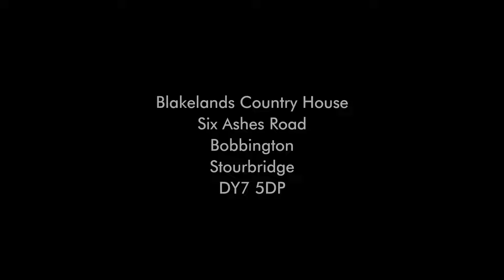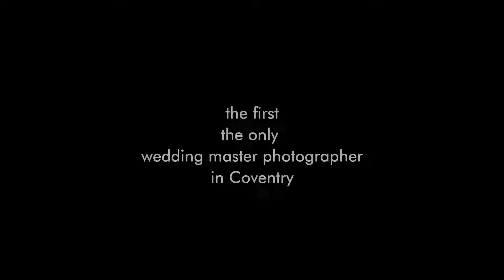Blakelands Country House wedding photography - MK Wedding Photgraphy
Wedding photography at Blakelands Country House - Bromsgrove by MK Wedding Photography - Master photographer from Coventry - West Midlands.

I'm the first and the only in 2023 master wedding photographer in Coventry certified by The Master Photographers Association - The biggest association for professional photographers.

We offer top wedding photography services at a very reasonable cost.

True wedding photo stories, memories for life. Great customer service before and after